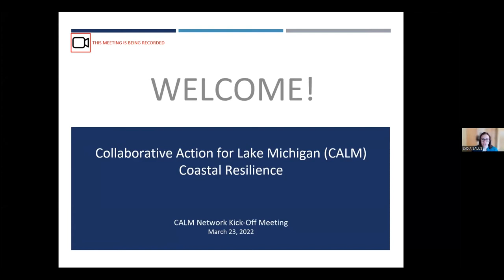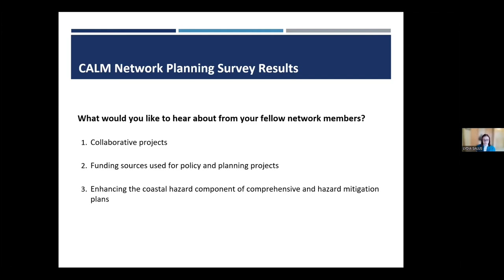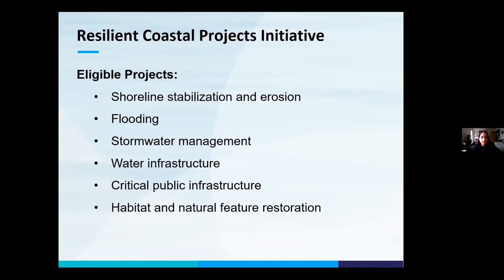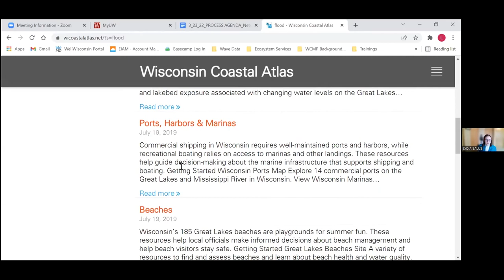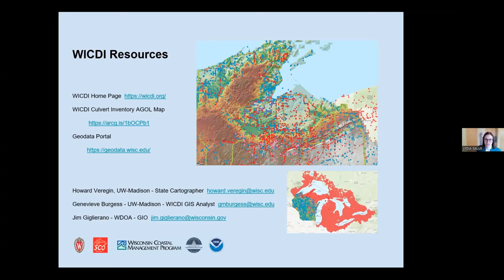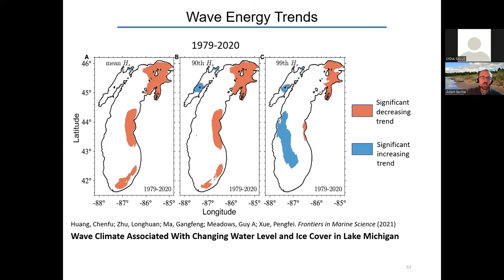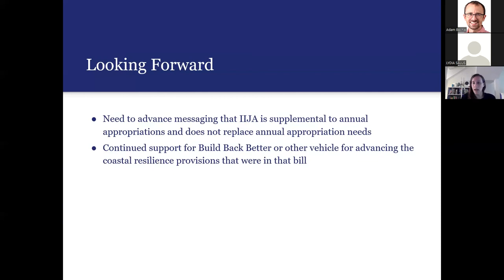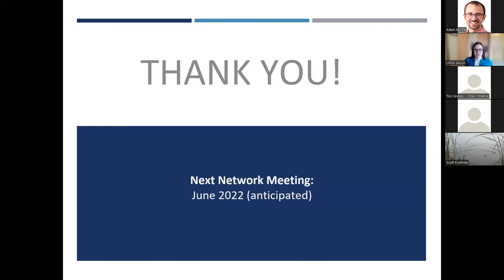CALM Kick-Off Meeting March 2022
Recording of the Collaborative Action for Lake Michigan (CALM) Coastal Resilience Network meeting on March 23, 2022. This recording features presentations discussing coastal data needs, resources, infrastructure funding, upcoming trainings, and more. Speakers include Tori Graves from Great Lakes & St. Lawrence Cities Initiative (20:53), Lydia Salus from Wisconsin Coastal Management Program (35:20), Jim Giglierano from Wisconsin Department of Administration (45:35), Adam Bechle from Wisconsin Sea Grant Institute (1:06:43), Rachel Keylon from Coastal Sates Organization (1:20:32), Shanyn Viars from American Rivers (1:29:49), and Frank Shockey from the Federal Emergency Management Agency (1:35:37).

Note: There is a gap in the recording at the beginning of Adam Bechle's presentation (1:06:43).